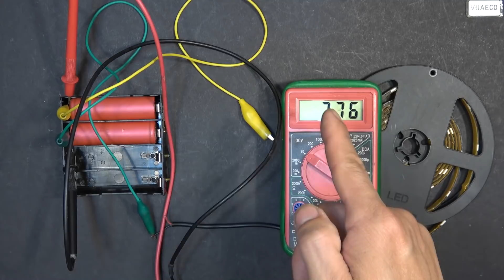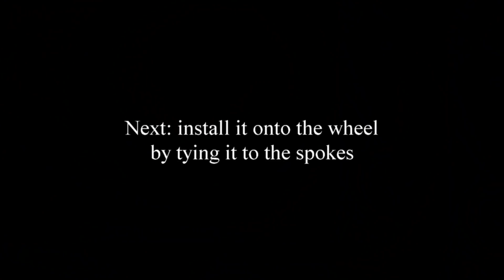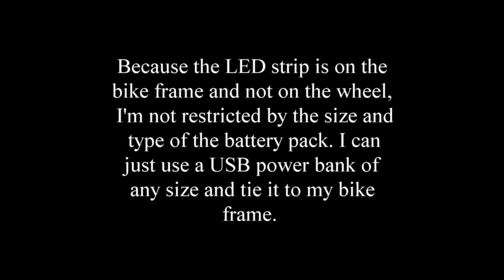Ebike project S02E04: Tron inspired LED lighted wheels remotely controlled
Home made remote controlled multi-color LED lighted wheels. Total cost: $8 and a whole lot of time! :D